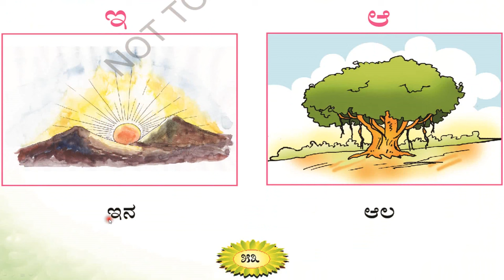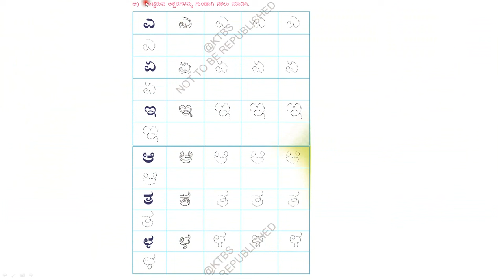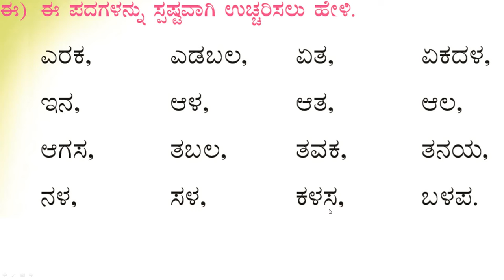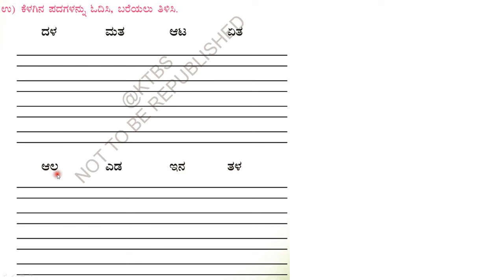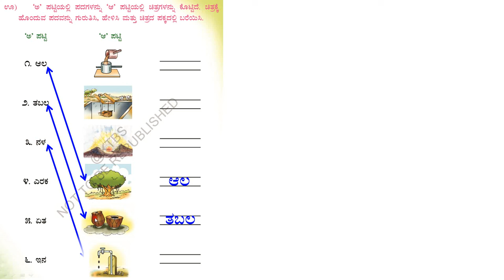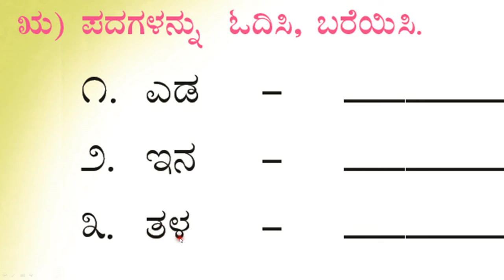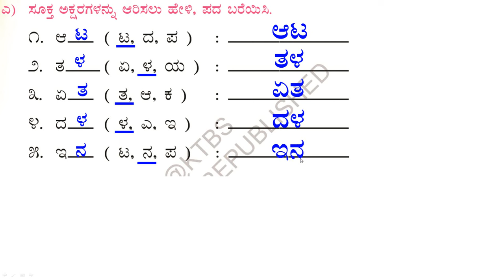ಪ್ರಶ್ನೋತ್ತರಗಳು | ಒಂದನೆಯ ತರಗತಿ| ಪ್ರಥಮ ಭಾಷೆ | ಸವಿ ಕನ್ನಡ |ಪಾಠ - 8 | ಭಾಗ 8.5